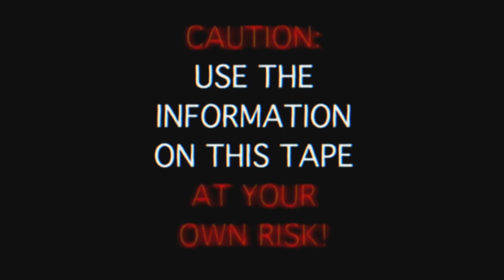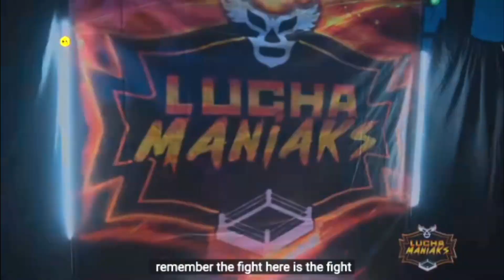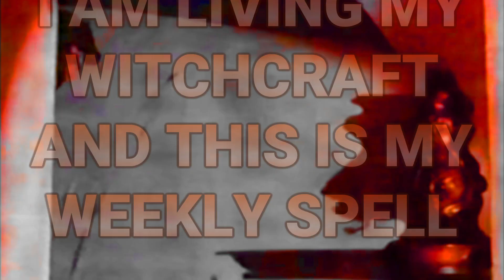HEAVY TRAUMA 13 (REUPLOAD from 7/26/21)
HEAVY TRAUMA - EPISODE 013

Episode 13 was live on 7/26/21. This is a reupload from our previous account.